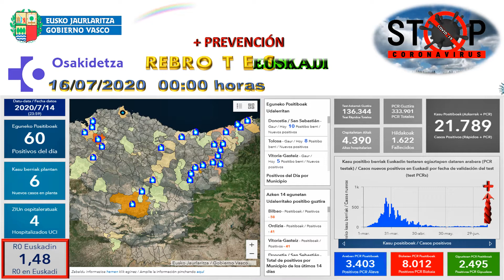PARTE DIARIO DEL RO EN EUSKADI 16 DE JULIO